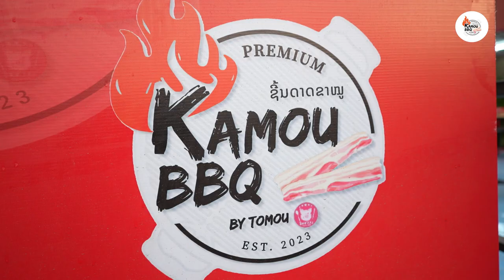ຮ້ານ ບຸບເຟ້ຊີ້ນດາດ ຂາໝູ/Kamou BBQ By Tomou